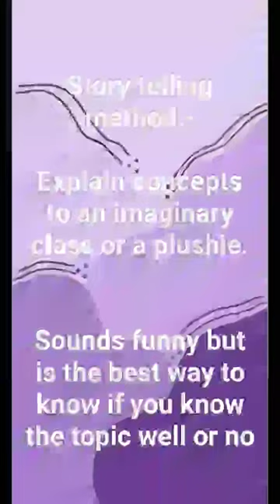MEMORIZE anything faster ✨